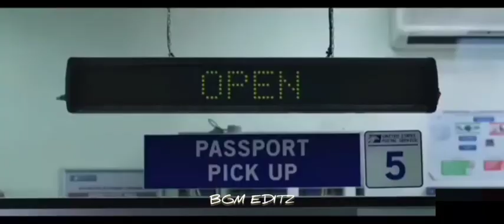MCU spiderman safar song